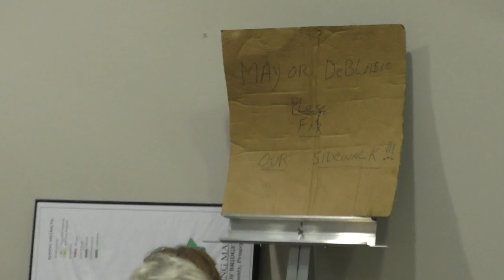Washington Avenue Sidewalk Repair Bids Come In Way Higher than Expected